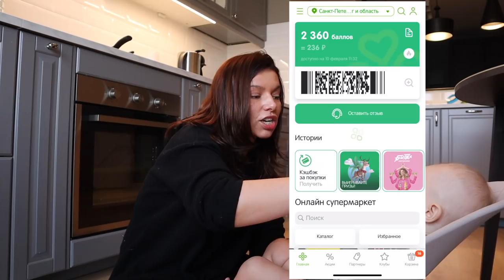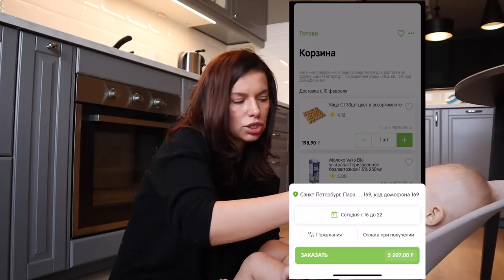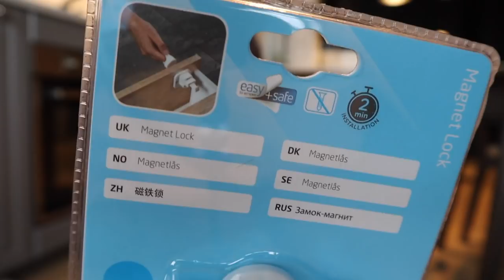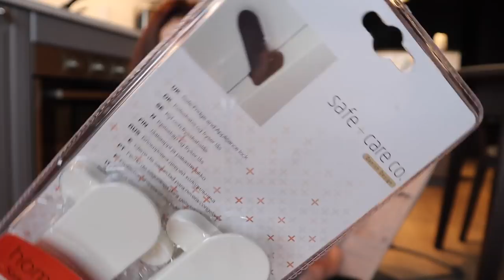САМЫЕ ПОЛЕЗНЫЕ ПОКУПКИ 6 - 12 МЕСЯЦЕВ | РОЗЫГРЫШ ПОДАРКОВ!!!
Подруги, привет!
Сегодня у нас СУПЕР важное видео на тему САМЫЕ ПОЛЕЗНЫЕ ПОКУПКИ 6 - 12 МЕСЯЦЕВ и в знак благодарности Вам, подруги, за Вашу поддержку и любовь к моему каналу я подготовила для Вас РОЗЫГРЫШ ПОДАРКОВ!!!

Сначала ссылки на все самые полезные покупки, а условия розыгрыша ниже ;)

Онлайн-супермаркет Perekrestok.ru с доставкой продуктов:
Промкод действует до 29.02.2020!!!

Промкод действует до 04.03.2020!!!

Safe&Care блокировка холодильника, 2 шт.

Safe&Care блокировка магнитная с ключом 2 шт.

Munchkin игрушка для ванны Буквы и Цифры от 36мес

УСЛОВИЯ УЧАСТИЯ В РОЗЫГРЫШЕ ПОДАРКОВ!!!
4 Напишите в комментарии под этим видео, какой подарок Вы хотели бы получить и свой аккаунт на Instagram.

Подарки для розыгрыша:
1 Развивающий столик WinFun
2 Радужный щенок WinFun
3 Радужный щенок WinFun
4 Коврик пазл "Шахматы" от MyMatto (2 комплекта)
5 Термобелье Airwool
6 Свитер из новой коллекции одежды для малышей от Loom Knits
7 Костюм (курточка и штанишки) для малыша от Lucky Child
8 Участие в Фитнес Марафоне Катерины Игнатовой + персональное меню на неделю
9 Участие в Фитнес Марафоне Катерины Игнатовой + персональное меню на неделю
10 Участие в Фитнес Марафоне Катерины Игнатовой + персональное меню на неделю
11 Три занятия грудничкового плавания от Аквастар (Санкт-Петербург)
12 Латексный корсет от Waist Shop

Вы можете писать неограниченное количество комментариев, указав хоть все подарки. В одном комментарии должен быть указан только один подарок. И обязательно в каждом комментарии указать Ваш Инстаграм аккаунт.
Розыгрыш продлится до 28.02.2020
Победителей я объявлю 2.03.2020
Победители будут выбираться случайным образом из общего списка комментариев под этим (и только этим) видео. Если победитель не выполнил все условия участия, выбирается новый победитель.

Всем желаю удачи!!!